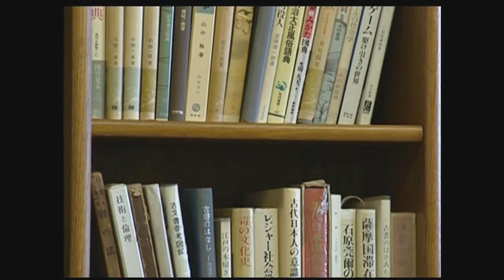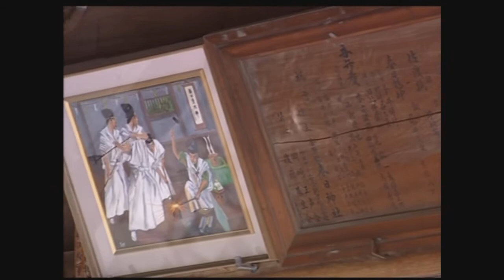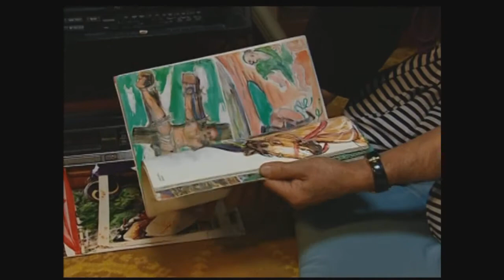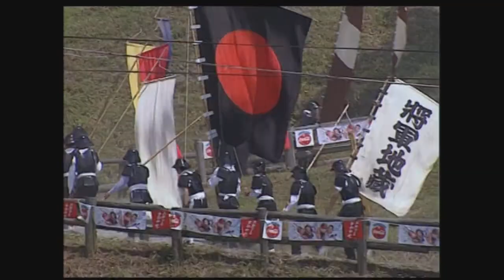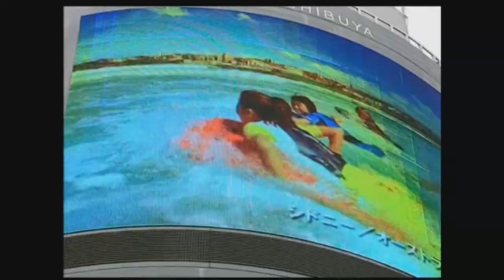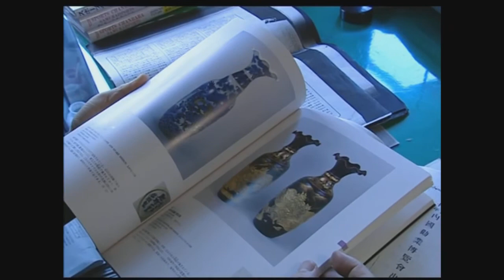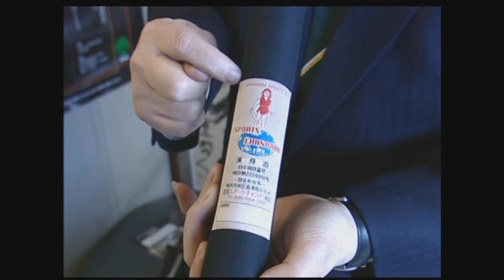Samurai Art Documentary